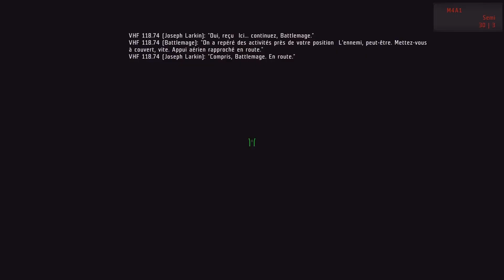ToH TakeOnHelicopter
LOL